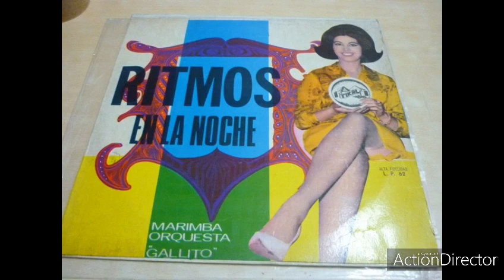Mosaico 1962 Parte 1 - Marimba Orquesta Gallito “La Soberana” Álbum: Ritmos De La Noche